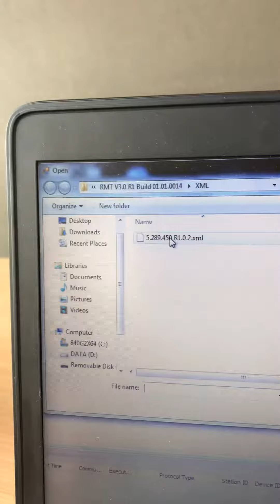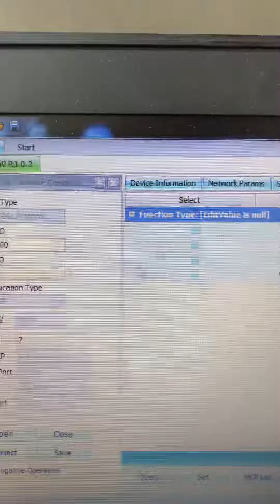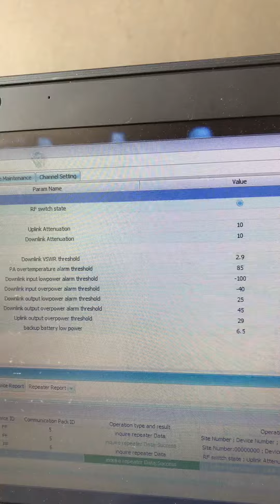Set Repeater 20W